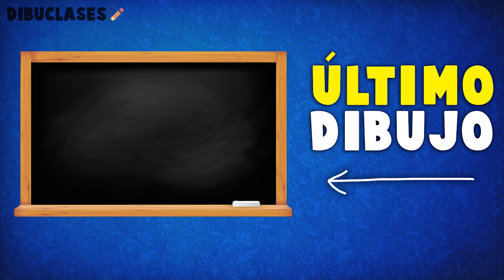Cómo dibujar un Regalo paso a paso | Dibujo de Regalo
Cómo dibujar un Regalo paso a paso y fácil. Tutorial de dibujo de un Regalo.